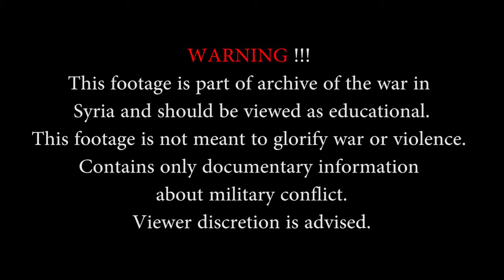Heavy Clashes in Some Parts of Syria Combat Footage War in Syria 2017 1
more battles coming with the kurds  , fsa. Russia , america and isis., rebels  be prepared to see more tanks , fighter jets ,  and AA guns artillery strikes, fire fights and more.

Also I post dragonball z and other anime